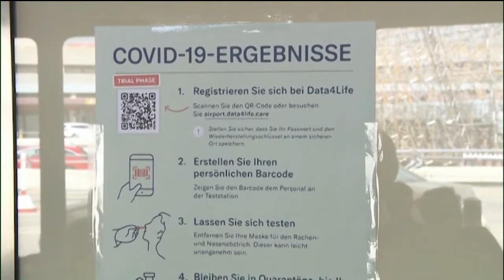SUTV World News 8/26/20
In this week's World News, SUTV's Jacob Hitz gives us the latest on curing polio in Africa, a poisoning to a world leader's rival, North Korea, and more. Tune in tomorrow for our Ship News segment.